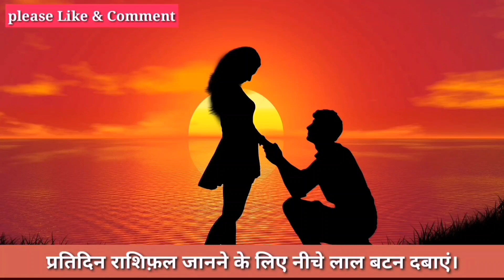तुला राशि राशिफ़ल 19 और 20 दिसंबर ऐसा हर हाल में होगा। आपकी राशि भी है Tula तो जरूर देखें।Tula Rashi